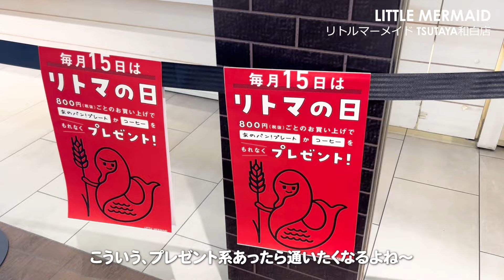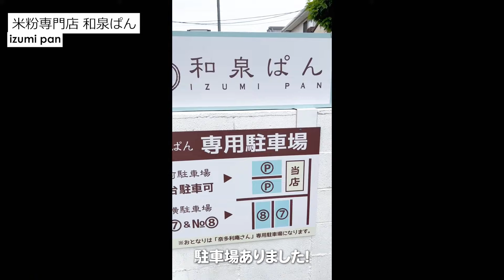福岡 Vlog | 激戦区のパン屋を巡る~またリピ確定のパン屋見つけた！~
こんにちは。カフェ・パン巡りが大好きなしいです。
こちらのチャンネルでは、しいのおすすめしたいお店、
Vlogや旅行先グルメなども紹介しています！

今回ご紹介しているのは...
『福岡の東区にあるパン屋さんを巡りました！福岡の中でも特にパン屋さんの多い地域にあるおシャレパン屋さんに行ってきました！また行きたくなるパン屋さんを見つけてしまいました！
気になるパン屋さんぜひ行ってみてください！』

00:00 オープニング

00:18 ~リトルマーメイドTSUTAYA和白店~
住所: 福岡県福岡市東区和白２丁目１１−３５

03:53 ~米粉専門店 和泉ぱん~
住所: 福岡県福岡市東区雁の巣２丁目２２−２９
営業時間: 12時～なくなり次第終了
定休日: 営業日: 金•土•日（ただ今変則的）

07:35 ~マヌカンピス＆ケレス 新宮店~
住所: 福岡県糟屋郡新宮町夜臼６丁目６−１

【パン屋】

※営業時間や定休日は変更される場合があります。
訪れる際には事前にInstagramやHPなどでご確認下さい。